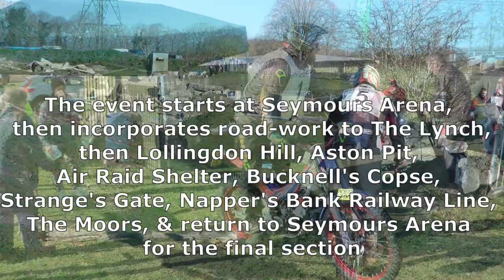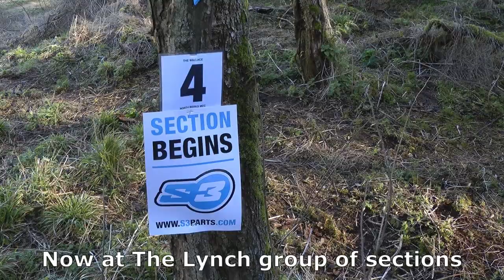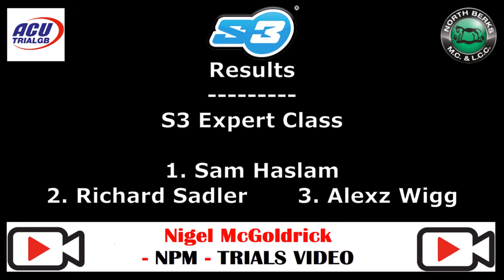The Wallace Cup Trial 2023 Round 3 ACU S3 Parts National Solo Championship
This is Round 3 of the ACU S3 Parts National Solo Trials Championship, starting from Seymours Arena, Aston Tirrold, Oxfordshire - Sunday 26th February 2023. Organised by the North Berks Motorcycle Club, this is a big event in their calendar, utilising numerous pockets of land in the beautiful countryside, south of Didcot. And as always, a smooth event, attesting to the amount of organisational work and number of volunteers involved in running a road trial of this sort.

if you like this video, please leave it a 'Like' using the special button made for that purpose.

  Nigel McGoldrick
- NPM Trials Video -